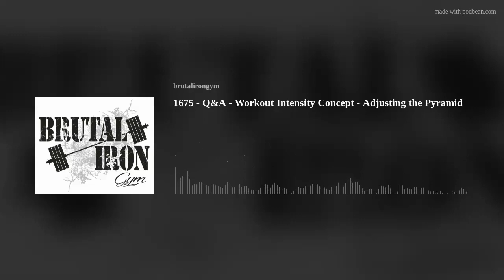1675 - Q&A - Workout Intensity Concept - Adjusting the Pyramid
How intense should you workout?  Well, how do you feel?  In today's podcast we discuss how to properly adjust your training intensity and exercise selection to continue progression towards your goals without feeling as beat up and fatigued throughout the process!